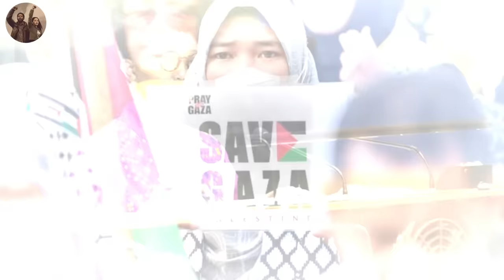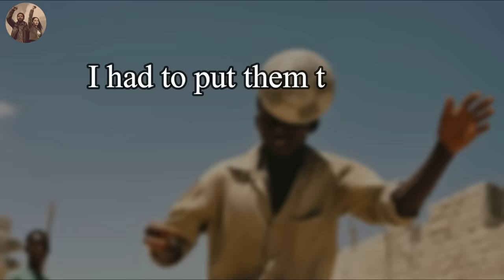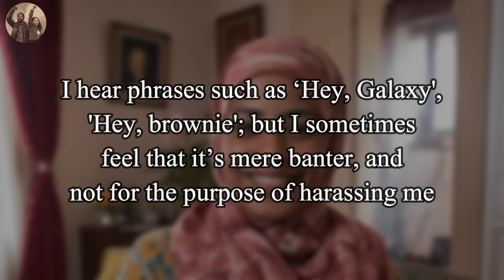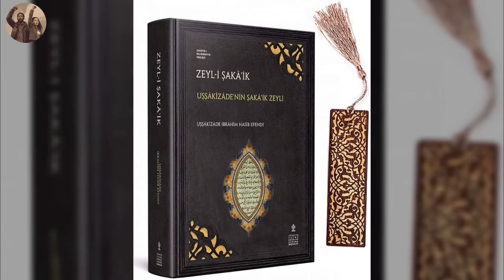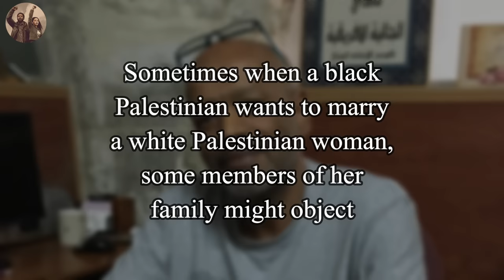What it's Like To Be Black in Palestine? (Exclusive Documentary)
To understand what it's like to be Black in Palestine, one must grasp, first, the historical backdrop that shapes this narrative.

Being Black in Palestine is a journey through intersecting histories, cultures, and struggles. It is a narrative that resonates with the echoes of the global Black diaspora, as individuals find themselves navigating a space where their identity intersects with the challenges of occupation, displacement, and the quest for self determination…in the heart of the Middle East